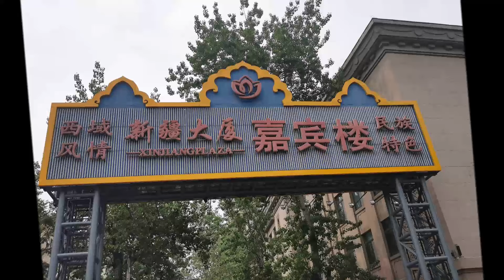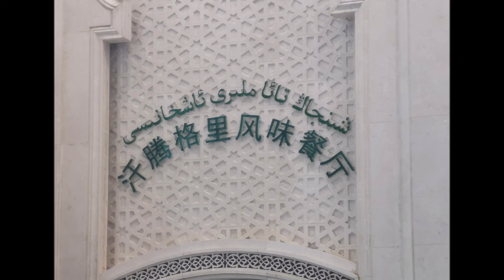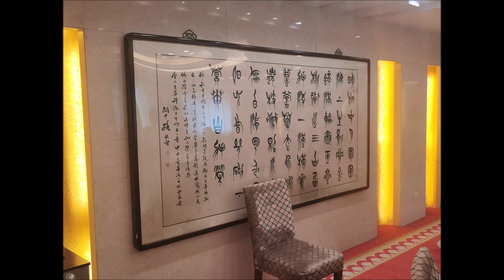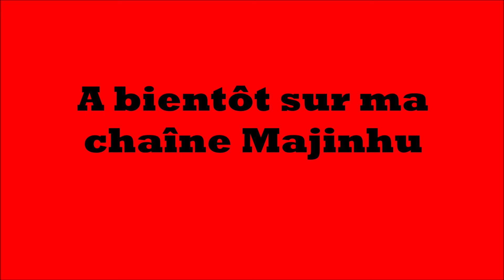J'ai mangé Ouïghour en Chine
Dans cette vidéo, je partage avec vous mon expérience d'un repas ouïghour avec mes élèves ! Lieu et repas magique ! Et en plus on a été invité par mon ancienne élève Marie et son compagnon chinois Yichen